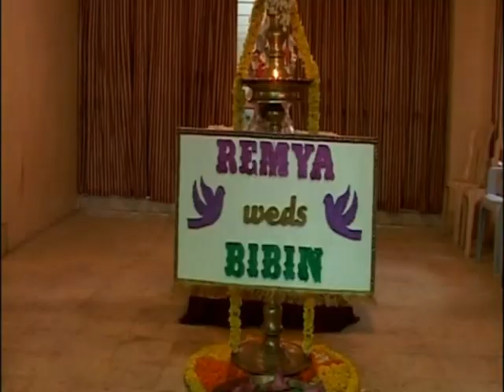Our marriage 05/08/2007